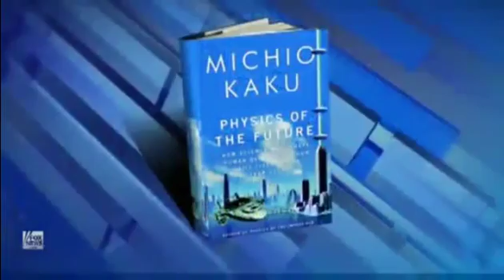Planeta "Gemelo" a la Tierra. Descubierto? Michio Kaku entrevista Subitulos Español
Machio Kiku nos habla en entrevista en FOX NEWS Noviembre 2011 hacerca del planeta Geliese 851g y las similitud que este planeta tiene con la tierra y lo factible que pueda soportar vida y agua liquida